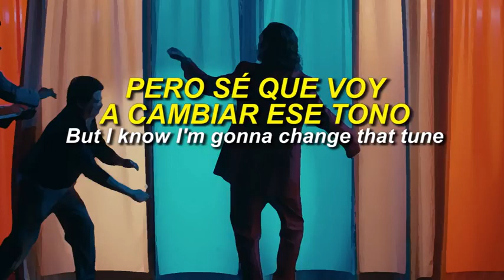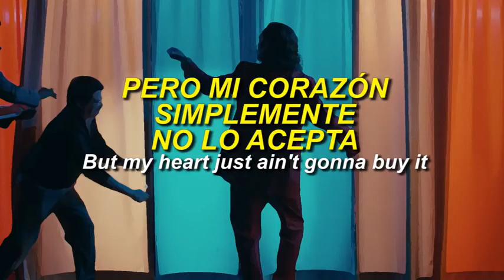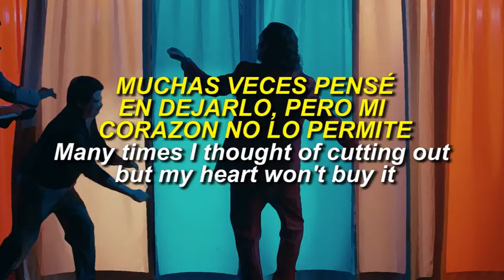That's life The Joker - Sonido Del Joker